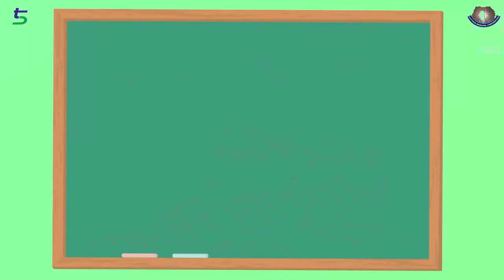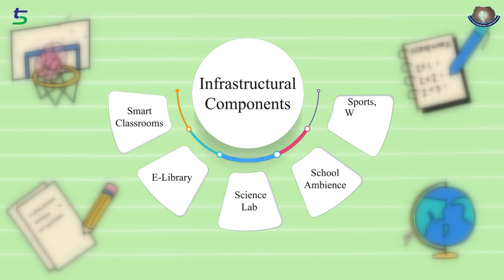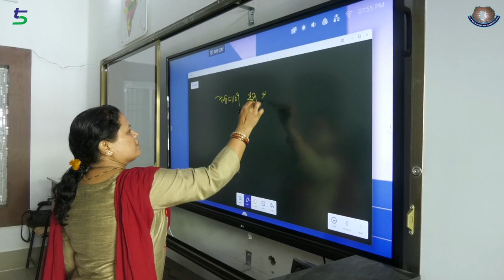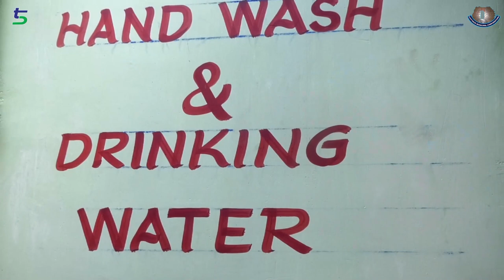Phase III - 5T School Transformation at Cuttack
Nineteen High Schools of Cuttack under CMC area were transformed during the Phase III of High School Transformation Program (HSTP), under the 5T initiative. Earlier eleven schools were inaugurated in Phase I and eleven schools in Phase II of the HSTP. The transformation will aid in boosting the self confidence of the students, enhance their learning process and inspire them to think creatively and learn actively, hence becoming a catalyst for fulfilling the dreams of the students.